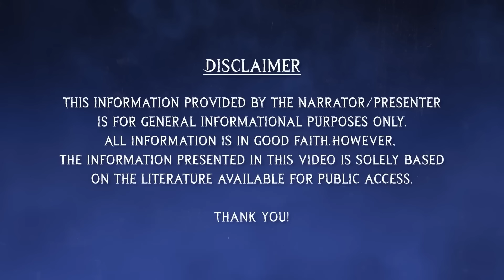Kedarnath – An Unsung Mystery Pilgrimage | RAAAZ by BigBrainco.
The Uttarakhand floods of 2013. An incident that shook the small village of Kedarnath to its core. But there was one place that stood unaffected by this devastating calamity, Shree Kedarnath Mandir.

One of the 12 Jyotirlingas of Lord Shiva, Shree Kedarnath Mandir has a history that dates back to the Mahabharata period. Blessed with a unique Shivling, it is said that this temple and the town of Kedarnath is protected by Lord Shiva himself.

Join us in this divine and mesmerising journey as we unravel the mysteries associated with this architectural and spiritual marvel.

Following us for a while? You can now hit the join button and become a superfan to enjoy some amazing membership perks!